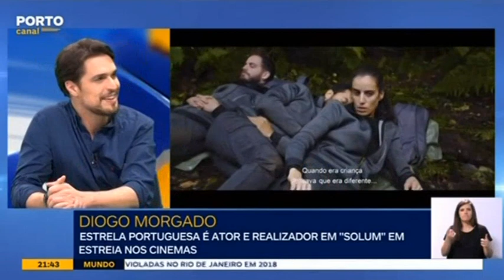Porto Canal - Entrevista com Diogo Morgado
Emissão 01/052019